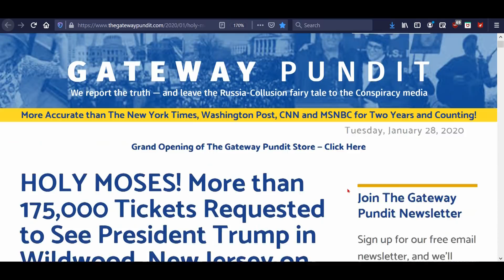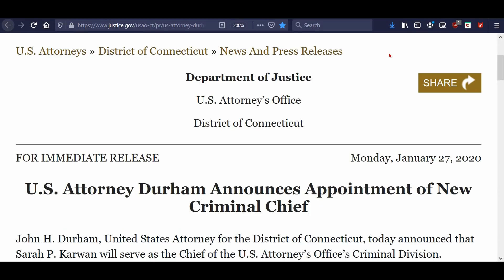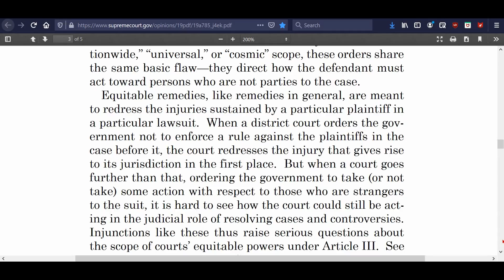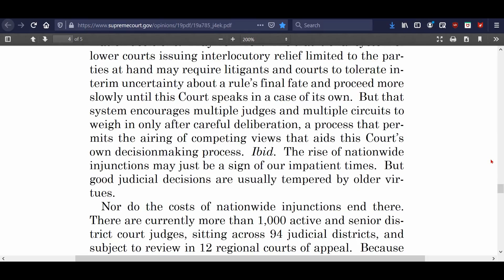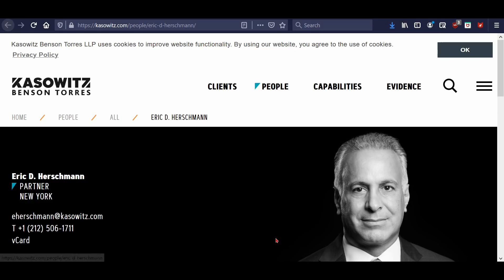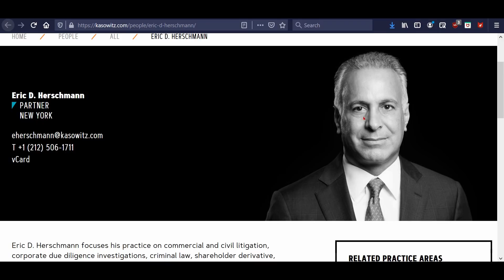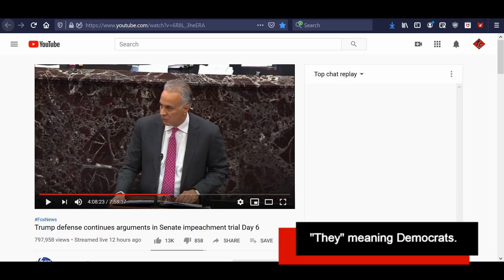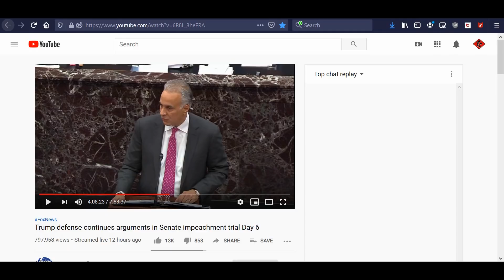Judge Power???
Can one judge stop a national law? A recent SCOTUS ruling puts a bandage on the problem, with the understanding that it’s going to have to rule on it for real in the near future.

LINKS REFERRED TO IN VIDEO:

Trump NJ rally during impeachment puts out the most tickets ever

Monday Impeachment Trial (set to start at Eric Herschmann’s part)

2.

3. Purchase some freeze dried food from my consultant . (See videos on the products and recipes on my Garden Devotions YouTube channel.)